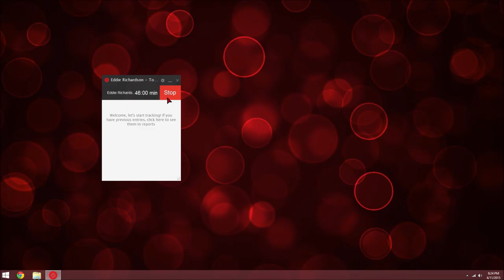How to summit time logs with Toggl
Hello, Wellcome to my channel. I started out playing alot of arma 2 island life and eventaly made my own communty calle Pure Gaming. We are currently developing are own framework for a gamemode we call Pure Gaming Border Wars.

Come Join Us Today.